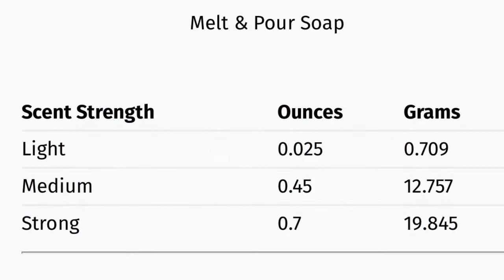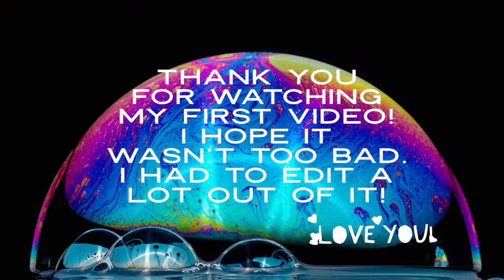Succulent Soap Disaster Video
My first video! I made this for fun, with no practice, for my friends and customers. Micas and melt and pour soap are from Nurture Soap, and the fragrance oil is from Nature’s Garden. These won’t be going into the shop just yet.